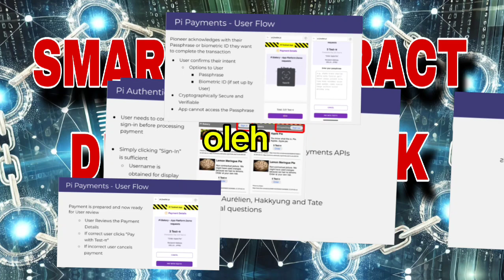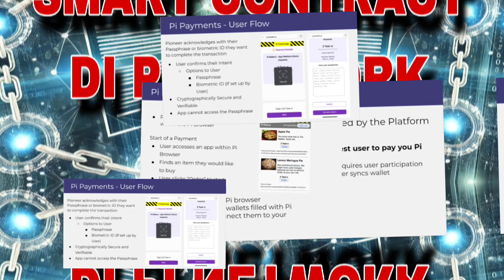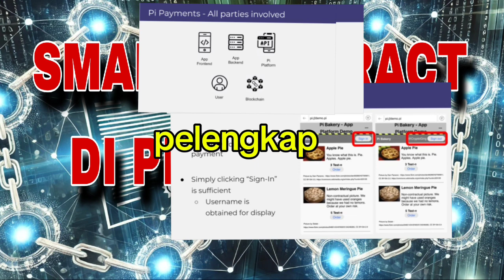APA ITU SOURCE CODE DI PI NETWORK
"Source code di Pi Network adalah pondasi utama yang menggerakkan seluruh ekosistem blockchain ini. Dirancang dengan keamanan dan desentralisasi sebagai prioritas, source code ini memastikan setiap transaksi dan proses konsensus berjalan transparan dan efisien. Dengan arsitektur yang kuat, source code Pi Network mampu menangani skala besar pengguna, sambil menjaga integritas dan kecepatan jaringan. Lebih dari sekadar kumpulan kode, ini adalah manifestasi dari visi Pi Network untuk menciptakan sistem keuangan yang adil dan terdesentralisasi bagi semua orang. Dalam dunia di mana kepercayaan dan keamanan menjadi kunci, source code Pi Network berdiri sebagai bukti komitmen terhadap inovasi dan integritas."
Setelah Pi Network mencapai open mainnet, potensi untuk menggunakan Pi Coin sebagai alat pembayaran akan semakin luas, termasuk kemungkinan belanja di luar negeri. Namun, kemampuan ini akan tergantung pada beberapa faktor:

1. **Kemitraan dengan Merchant**: Agar Pi Coin dapat digunakan untuk belanja di pasar internasional, Pi Network perlu menjalin kerja sama dengan merchant atau platform e-commerce global. Jika merchant di luar negeri menerima Pi Coin sebagai metode pembayaran, maka belanja di luar negeri menjadi mungkin.

2. **Regulasi Setempat**: Setiap negara memiliki regulasi berbeda terkait penggunaan cryptocurrency. Penggunaan Pi Coin di luar negeri akan bergantung pada regulasi yang berlaku di negara tersebut, terutama yang berkaitan dengan transaksi lintas negara dan penukaran mata uang kripto.

3. **Integrasi dengan Sistem Pembayaran**: Untuk memperlancar transaksi internasional, Pi Network perlu terintegrasi dengan sistem pembayaran global atau platform e-commerce yang sudah ada, sehingga memudahkan proses pembayaran dengan Pi Coin.

Jika Pi Network berhasil memenuhi ketiga faktor ini, belanja di luar negeri menggunakan Pi Coin di pasar internasional menjadi lebih realistis. Namun, ini juga akan memerlukan waktu dan usaha dari pihak pengembang dan komunitas untuk mengembangkan ekosistem yang mendukung penggunaan Pi Coin secara global.

"Video ini dibuat semata-mata untuk tujuan hiburan dan pengetahuan umum. Konten yang disajikan tidak dimaksudkan sebagai saran profesional atau informasi resmi. Penonton diharapkan untuk melakukan riset mereka sendiri sebelum mengambil tindakan apa pun berdasarkan informasi yang diberikan dalam video ini."